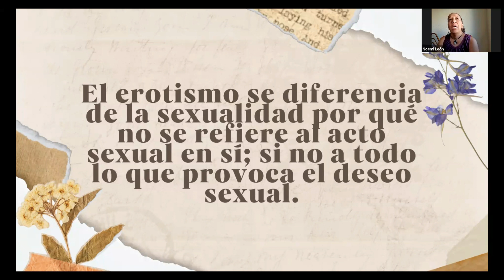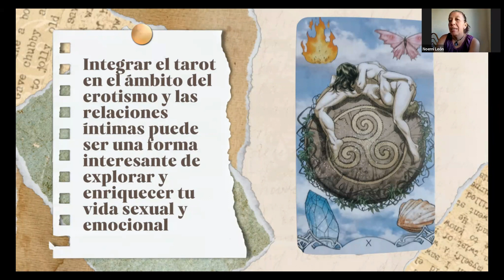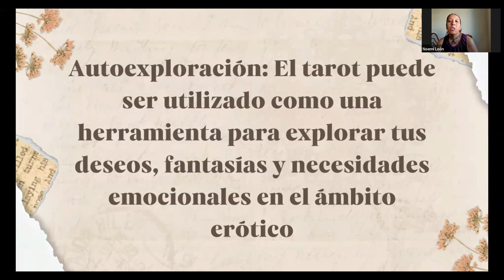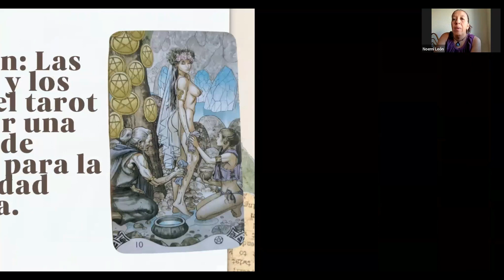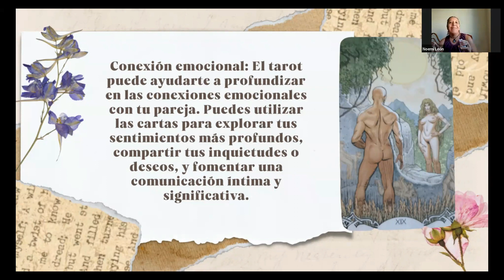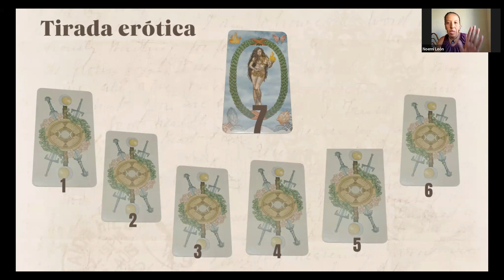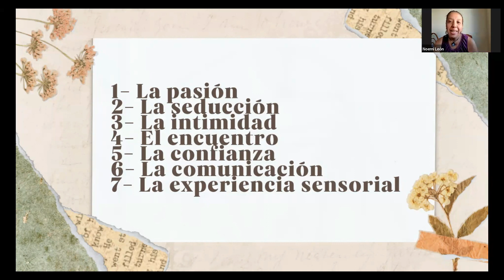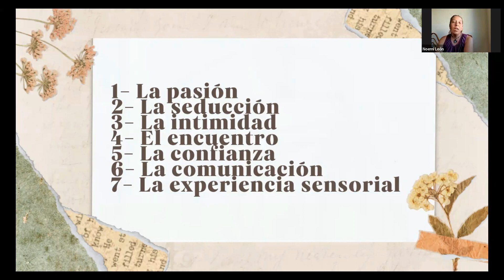Noemí León: "Tarot y erotismo"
3er Congreso de Tarot de Uruguay

La integración del tarot con una sexualidad consciente puede ser un enfoque interesante y significativo para explorar y comprender mejor tu vida
sexual y tus relaciones íntimas. Aunque el tarot es principalmente conocido
como una herramienta de adivinación, también puede ser utilizado como una herramienta para la introspección, el autoconocimiento y el crecimiento
personal.
Es por ello que propongo utilizar el tarot como una herramienta para explorar tus propias creencias, deseos, miedos y experiencias relacionadas con tu
sexualidad.
Ademas el tarot puede ayudarte a explorar tus fantasías y deseos sexuales de una manera segura y consciente. Puedes utilizar las cartas para explorar tus intereses y límites también para obtener una mejor comprensión de tus necesidades emocionales y sexuales. Visto desde este punto de vista el tarot puede servirte como una herramienta para facilitar la comunicación abierta y sincera con tu pareja discutiendo temas importantes, compartiendo tus deseos, expectativas, y así fortalecer la conexión emocional en tus relaciones íntimas.